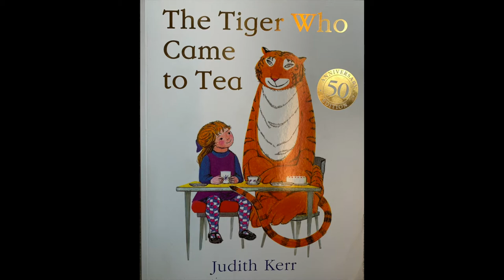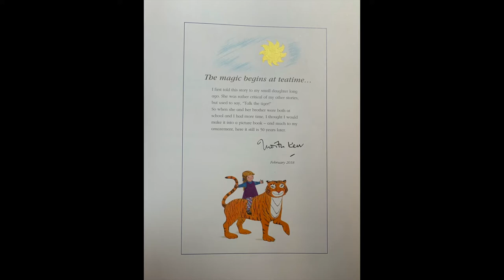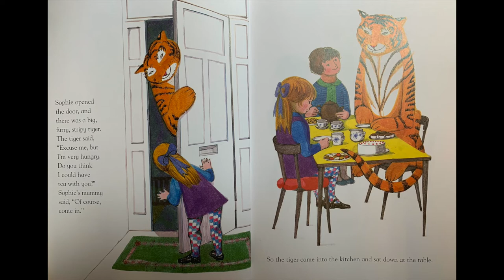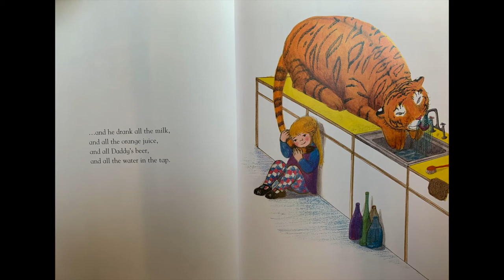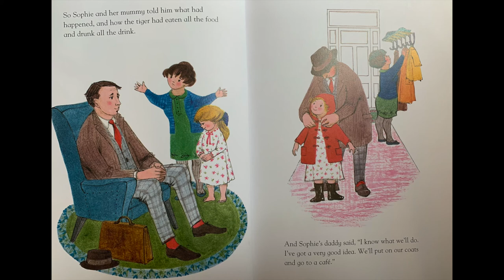Reading with Jess: The Tiger Who Came to Tea ☕️🐯 Written and Illustrated by Judith Kerr 📖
Read aloud - The Tiger Who Came to Tea ☕️🐯 Written and Illustrated by Judith Kerr 📖